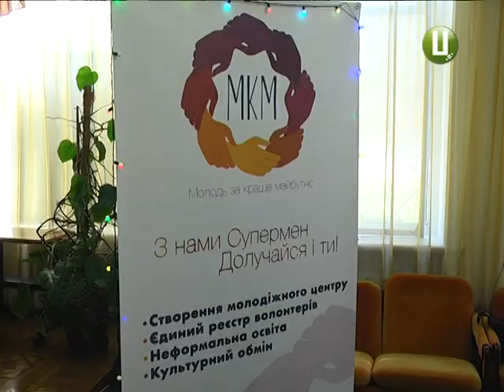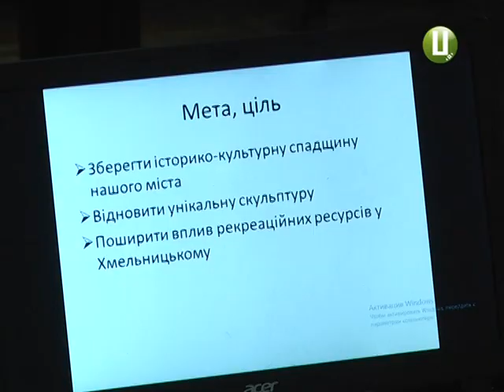Пофарбовані дерева та місця для куріння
Власні проекти презентували випускники хмельницької «Школи волонтерів»